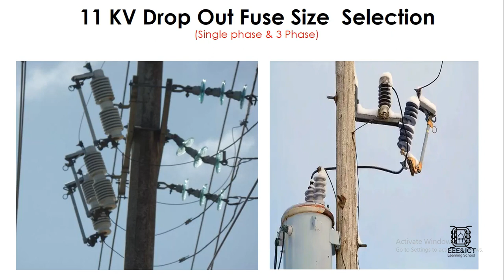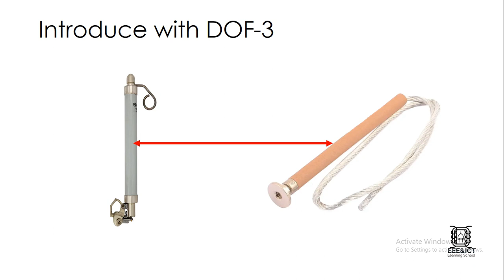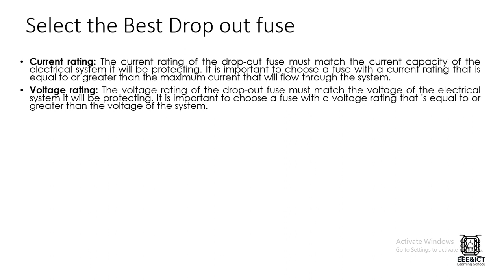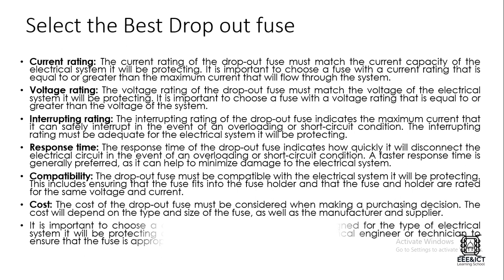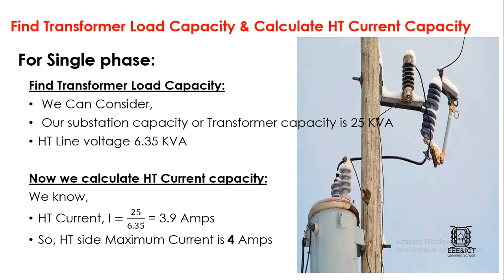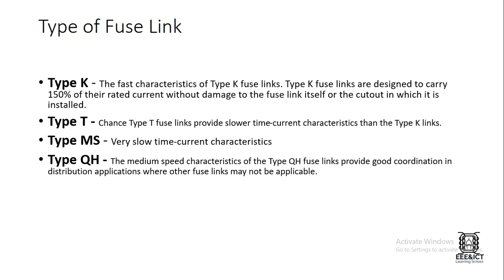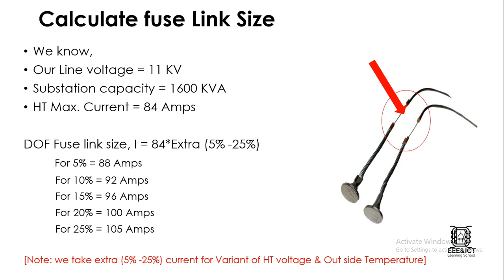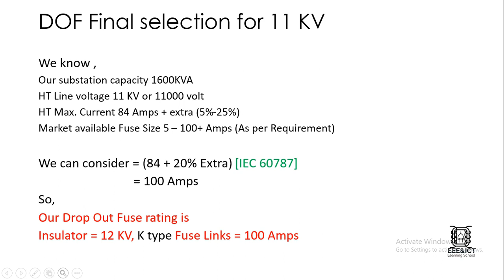11 KV Drop Out Fuse (DOF) Size Calculation & Selection | ড্রপ আউট ফিউজ সিলেকশন